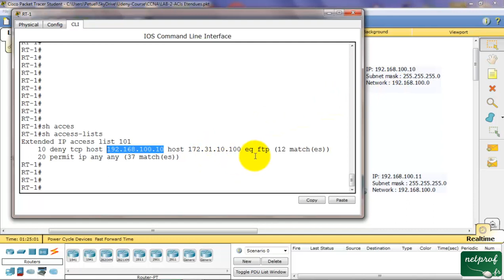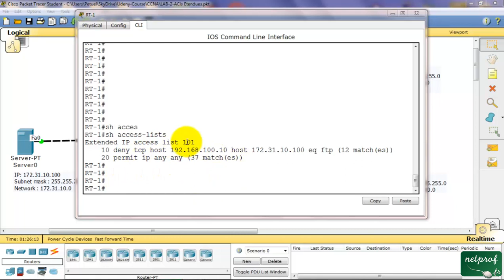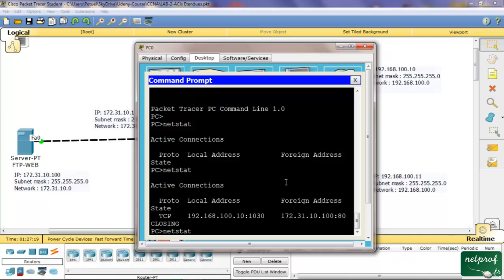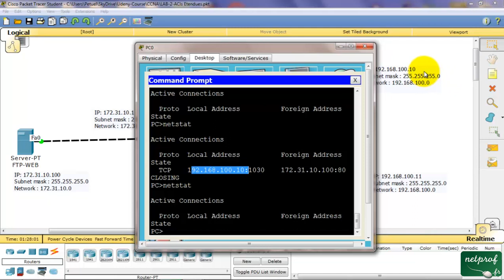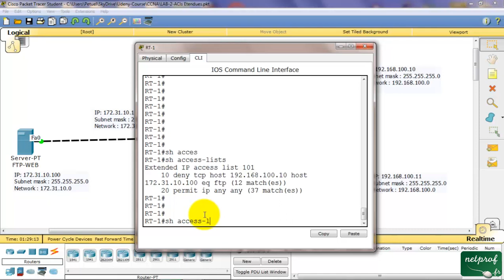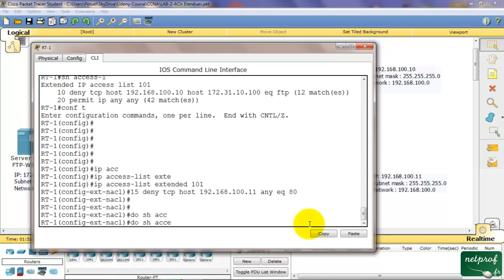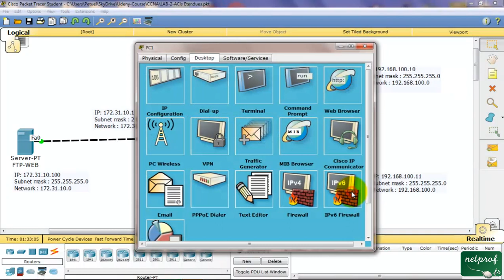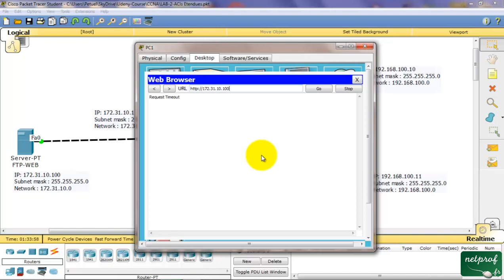Modifier une liste de contrôle d’accès (Cisco)